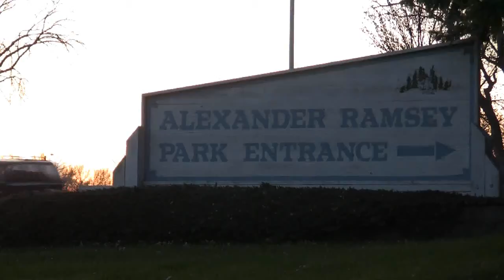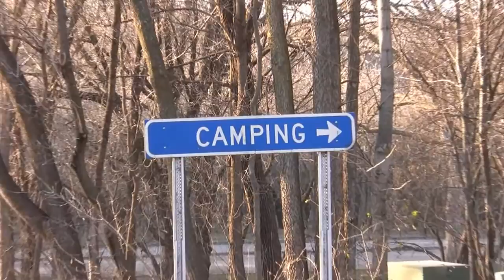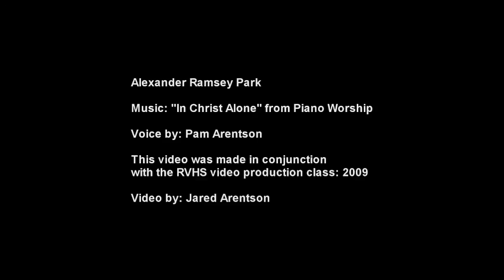Jared's Creative Choice.wmv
This 5 minute video takes you on a wonderful tour through Alexander Ramsey Park located in Redwood Falls, MN!  This is one of the town's greatest assets that you will come to love!  Definitely a "must see" when you come our direction to visit in southwest Minnesota.  You will find our community the "gateway to the "green energy fields" of southwest Minnesota.